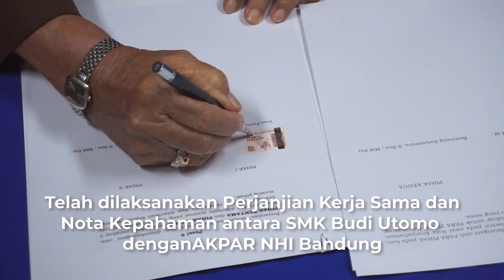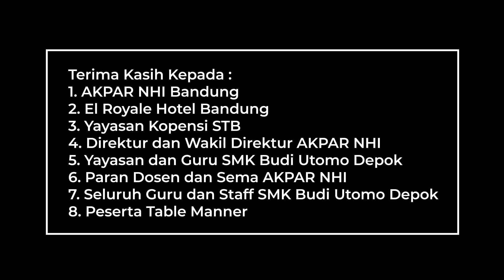Table Manner Industri & Campus Tour 2022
Kegiatan Table Manner Industri and Campus Tour 2022, Bekerjasama dengan AKPAR NHI Bandung dan e'L Hotel Royale Bandung.

Kegiatan ini merupakan Kegiatan yang Wajib Dilakukan oleh Siswa/i SMK Budi Utomo Depok sebelum Melakukan Praktek Kerja Industri.

Dengan Kolaborasi Bersama Perguruan Tinggi dan Industri Membuat Siswa Merasakan Lingkungan Kampus dan Industri Tempat Mereka Setelah Lulus di Bangku Sekolah.